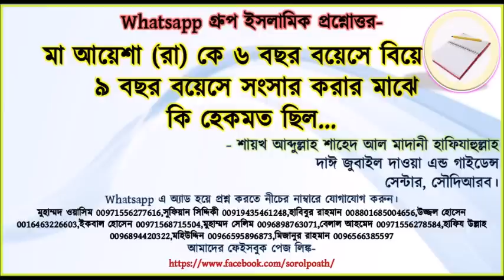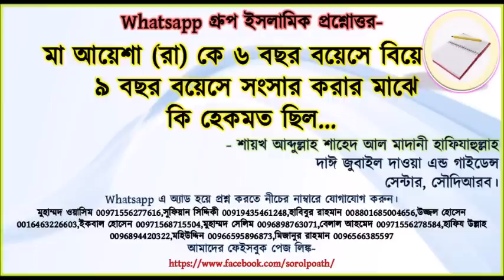মা আয়েশা (রা) কে ৬ বছর বয়েসে বিয়ে ৯ বছর বয়েসে সংসার করার মাঝে কি হেকমত ছিল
Whatsapp গ্রুপ ইসলামিক প্রশ্নোত্তর-

                      মা আয়েশা (রা) কে ৬ বছর বয়েসে বিয়ে
 ৯ বছর বয়েসে সংসার করার মাঝে
কি হেকমত ছিল...
- শায়খ আব্দুল্লাহ শাহেদ আল মাদানী হাফিযাহুল্লাহ
দাঈ জুবাইল দাওয়া এন্ড গাইডেন্স
সেন্টার, সৌদিআরব।
মুহাম্মদ ওয়াসিম 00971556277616,সুফিয়ান সিদ্দিকী 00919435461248,হাবিবুর রাহমান 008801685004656,উজ্জল হোসেন 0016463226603,ইকবাল হোসেন 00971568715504,মুহাম্মদ সেলিম 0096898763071,বেলাল আহমেদ 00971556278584,হাফিয উল্লাহ 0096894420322,মহিউদ্দিন 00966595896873,মিজানুর রাহমান 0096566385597
আমাদের ফেইসবুক পেজ লিঙ্ক-